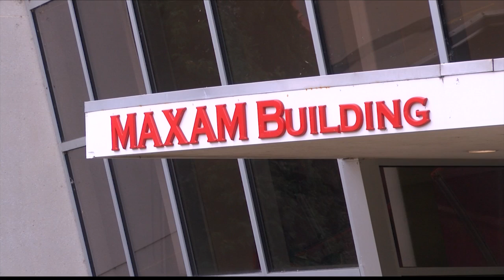Serving up his own menu, local chef who was waiting tables to make ends meet finally gets his own ca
Serving up his own menu, local chef who was waiting tables to make ends meet finally gets his own catering business